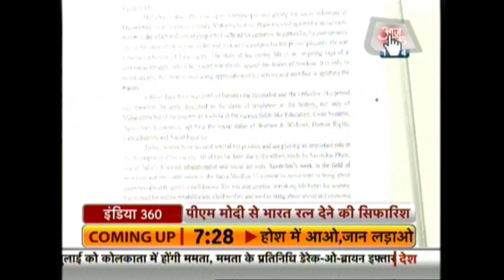India 360: Fadnavis Appeals For Bharat Ratna For Phule And His Wife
Maharashtra Chief Minister Devendra Fadnavis has sought Bharat Ratna for Savitribai and Mahatma Jyotirao Phule for their contribution to the society.